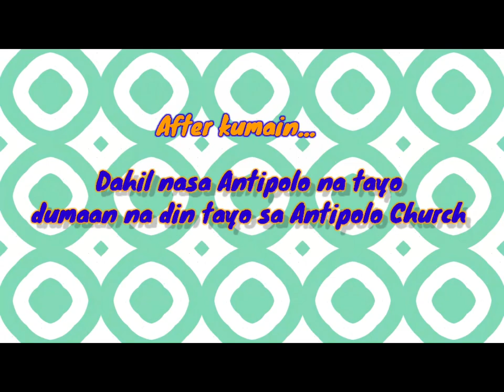TAEKWONDO CHAMPION - My First Gold Medal (Tayo na sa Antipolo) - Vlog 4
Calabarzon Taekwondo Regional Championship 2022 | Robinsons Place Antipolo | 8/27/2022 | Imus Eagle TKD Team